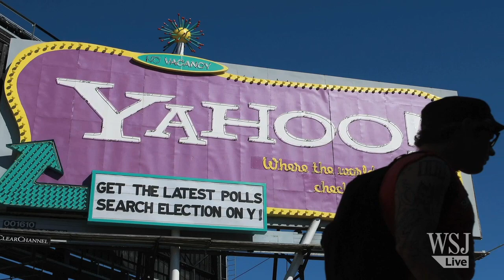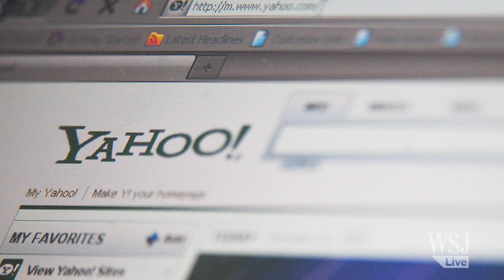Yahoo Fields Questions on Earnings, CEO Hire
Yahoo released an unremarkable second-quarter earnings report just one day after announcing that former Google VP Marissa Mayer is the company's new CEO. John Letzing has the details.